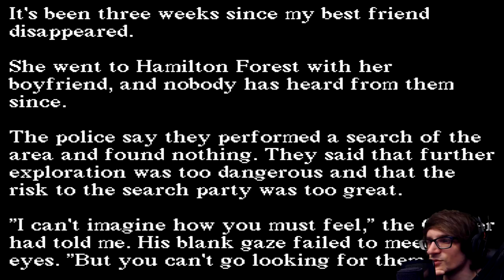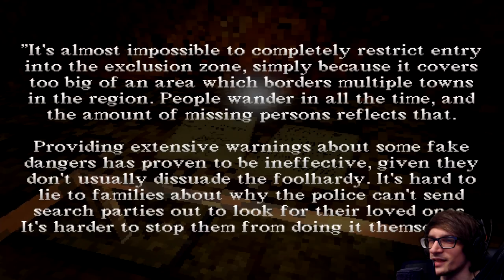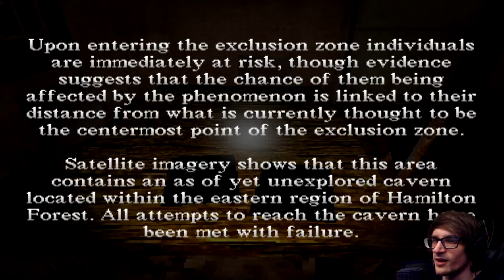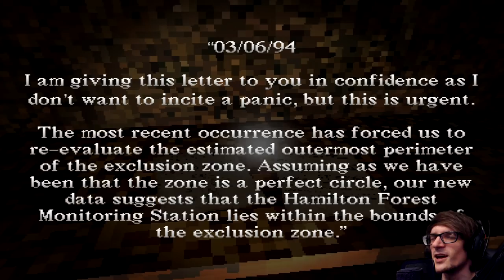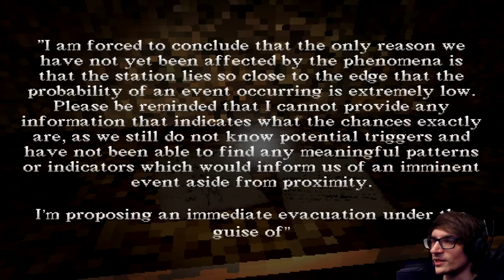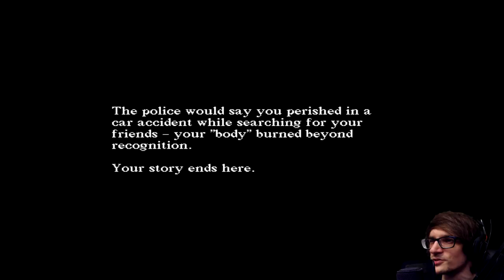DO NOT VENTURE HERE | Hamilton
DO NOT VENTURE HERE | Hamilton - Hamilton is a short horror game in which you delve into a mysterious, defiled place purposefully forgotten by both man and nature to find someone important to you.